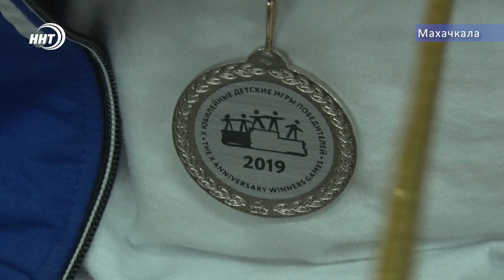Встреча Муфтия с победителями всемирных игр среди детей победивших онкологические заболевания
Муфтий Дагестана шейх Ахмад Афанди встретился с призерами Всемирных игр победителей. Напомним, в международном конкурсе участвовали дети, справившиеся с тяжелым недугом - онкологическими заболеваниями. Все они являются подопечными фонда «Инсан. На встрече побывал и наш корреспондент Абдулла Алиев.